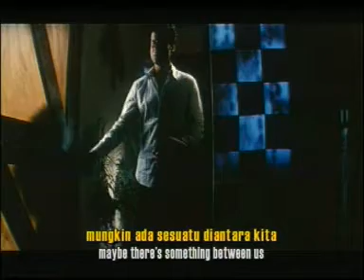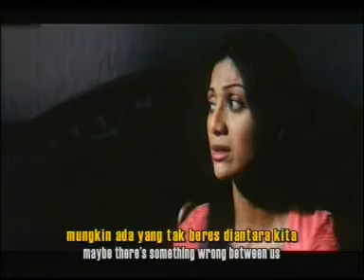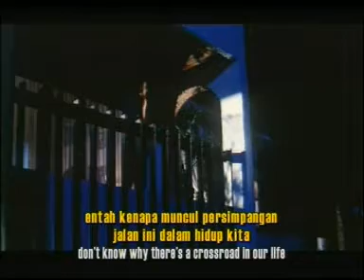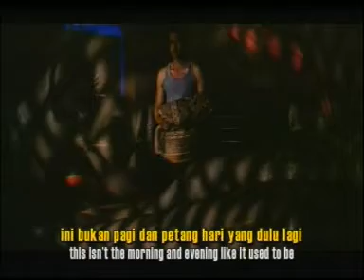Pehle Se Ab Ho Dil Hai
Song Pehle Se Ab Ho Dil Hai